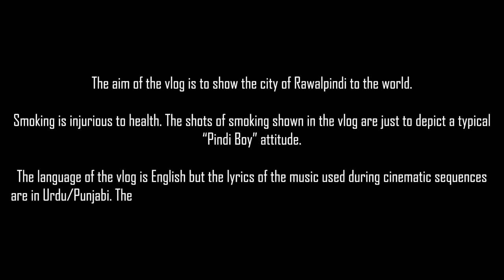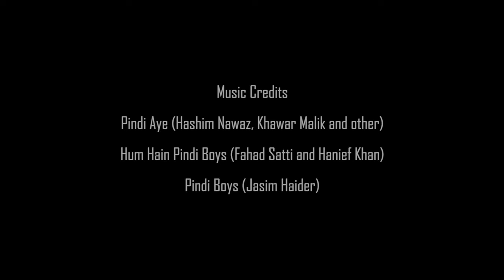Volume 13: The city of Rawalpindi and the Pindi Boys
The vlog shows beautiful sights of Rawalpindi City. Rawalpindi also known as "Pindi" is the fourth largest city of Pakistan. The aim of the video is to promote the tourism in Pakistan. In the vlog you can see both the old and the new sides of the city.

"Pindi Aye"
Written & performed by Hashim Nawaz, Khawar Malik, Zeeru, Shuja Shah, Hamzee, Fadi & OCL

Mix & Mastered by @GHAURI​ @Sunno Music​
Recorded at: THE STARDEK
Dir. by: ZASH Films, Abdul Sabur Zia
Additional Shots: @angeesoon
Post: @Khawar Malik​
VFX: @Khawar Malik​ & @Zeeru​
Song: Ham Hain Pindi Boys | feat Adil Malik, Nomi, Desi Dad
Singer: Fahad & Hanif
MUSIC & COMPOSED BY: DJ ADIL KHAN
LYRICS BY : REHAN SATTI & HASSAN FOUJI
Song: Pindi Boys - Jasim Haider
Audio Production STUDIO 051
Camera Crew - Eiman Hussain/Jasim/Sulemaan
Director - Ali Fahad Mir
Line Producer - Ismail Tariq a.k.a Rick Carter
Composition/Lyrics by Jasim Haider